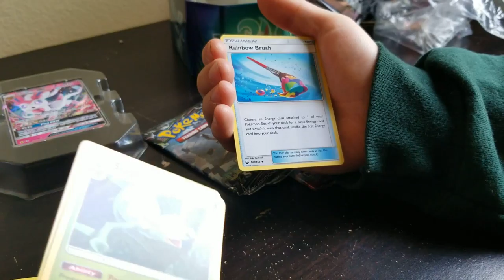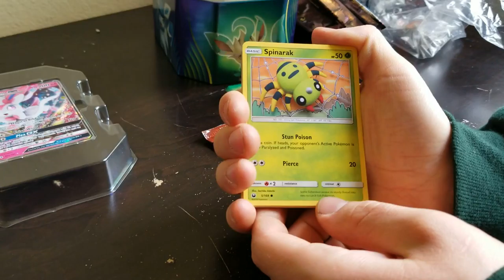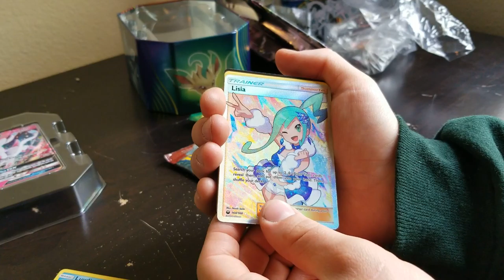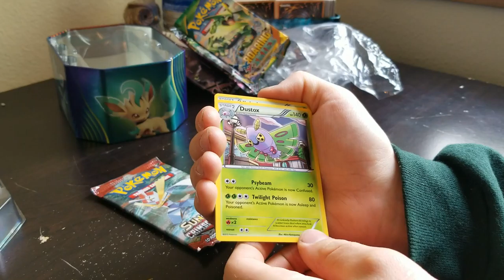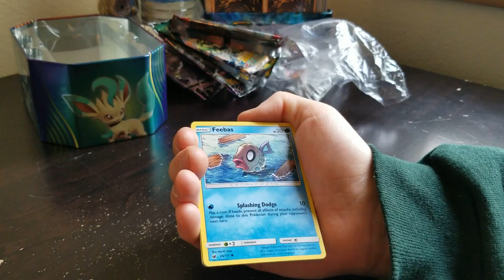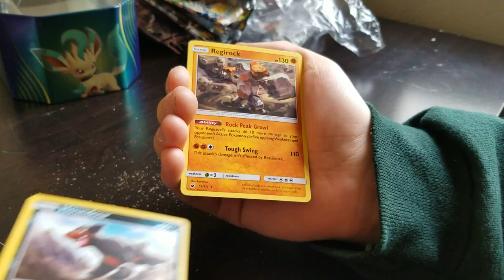Pokemon Tin: Sylveon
Something rather not usual